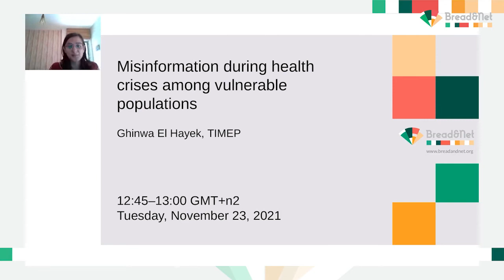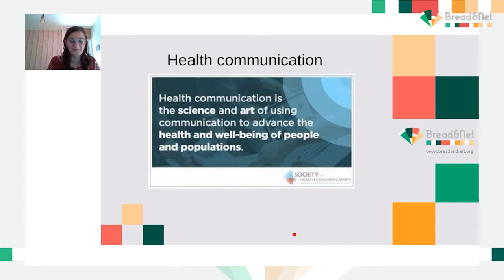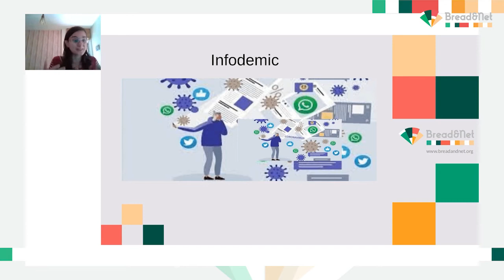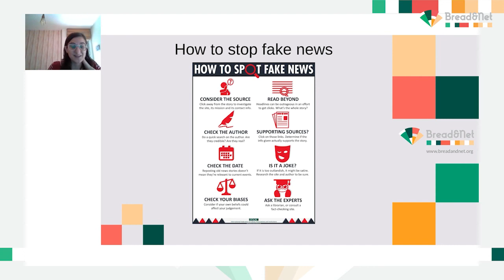Misinformation during health crises among vulnerable populations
The debate around the spread of “fake news” regarding COVID-19 has been ongoing since the outbreak of the pandemic. Social media and news outlets have contributed to the spread of misinformation, especially within vulnerable communities. For refugees, the elderly, and migrant workers, access to reliable information and debunking disinformation can save lives.

Speaker: Ghinwa El Hayek

نقدّم في هذه الجلسة النتائج الرئيسية لدراستنا التي استمرت سبعة أشهر مع البنك الدولي والتي تناولت المعلومات المضللة ونظريات المؤامرة على وسائل التواصل الاجتماعي حول اللقاحات المضادة لفيروس كوفيد 19. وسنطرح أسئلة حول انتشارها واستراتيجيات تداولها، والجهات الفاعلة الرئيسية، وسنختتم بالتوصيات حول كيفية مكافحة المعلومات المضللة من خلال السياسات